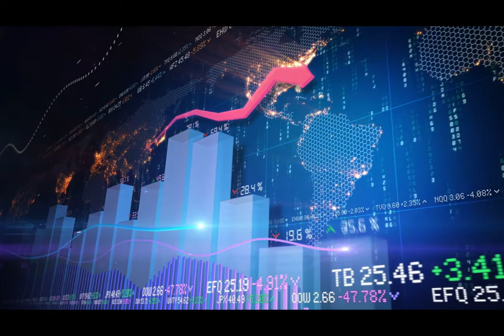sound Cats Searching for the Truth for free |SDsound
In every happy moment, I know an inevitable shadow, the Sadness, is coming.
So I tend to feel both sentiments at the same time. I made this tune in one of these moments. make the sound effect  that can be listen and make you better than